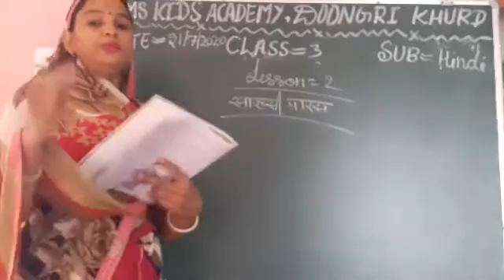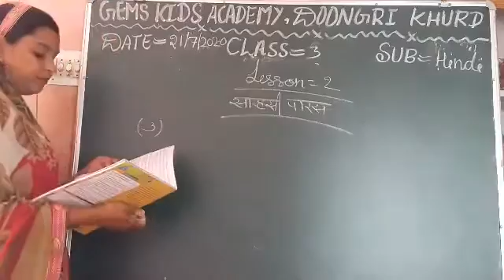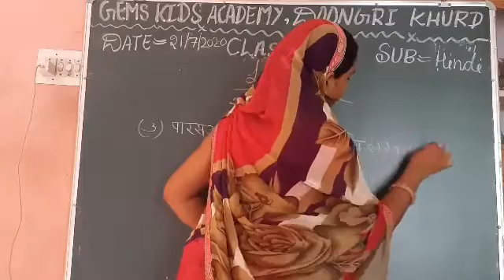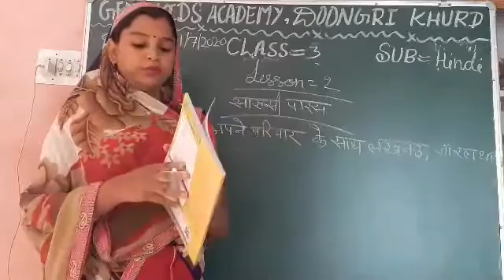3rd hindi 21 july